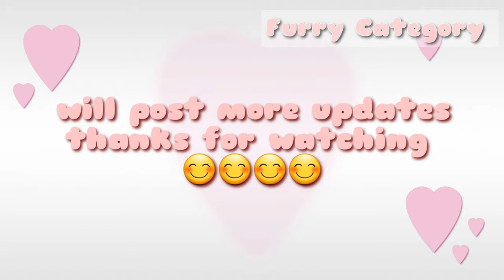POMERANIAN PUPPIES 1 WEEK OLD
and our tiktok account: @furrycategoryvlog